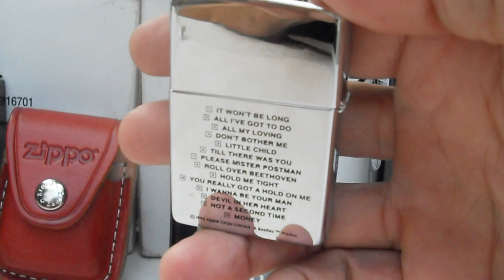ZIPPO LA MÃ XIII | The BEATLES và NHỮNG BẢN NHẠC HAY NHẤT Trên iTunes Store. Tuấn SG: 0909.828.779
ZIPPO MỸ | Dòng CỔ LA MÃ. Ban Nhạc THE BEATLES. CHÍNH HÃNG. Zin A - Z
Link trang Facebook mình a e vào tham khảo thêm nhiều mẫu zippo cao cấp - ĐỘC ĐÁO và CHẤT nhe
Cảm ơn a e nhiều.. !!